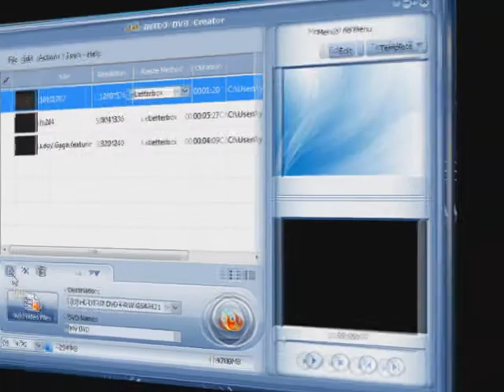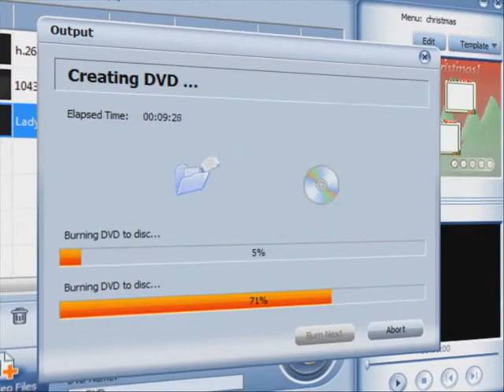ImTOO DVD Creator - Create and Burn DVDs from any video format. Customize your own DVDs Tutorial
ImTOO DVD Creator lets you customize your own DVD!
Burn AVI to DVDs plus lots of other video formats.
Burn AVI to DVD, M4V to DVD, WMV to DVD, and ect..
Burn all your favorite downloaded videos and movies (we don't endorse illegal downloading of movies) onto DVDs to enjoy anywhere! copy movies to DVDs
How to copy movies to a DVD? this is it.
Combine video footage and turn them into a DVD.
Create DVDs from various video format: AVI, MPEG, WMV, DivX, XviD, MP4, M4V, MPEG-4, H.264, DV, VOB.
Now you can burn all your favorite videos and movies onto a DVD.
Software also comes with a DVD menu creator and tons of templates so you can have a completely customized DVD. supports DVD-R, DVD-RW, DVD+R, DVD+RW, DVD+R DL, DVD-R DL and DVD-RAM.